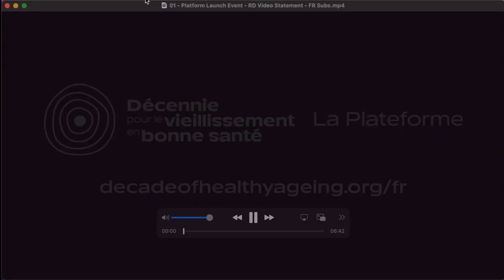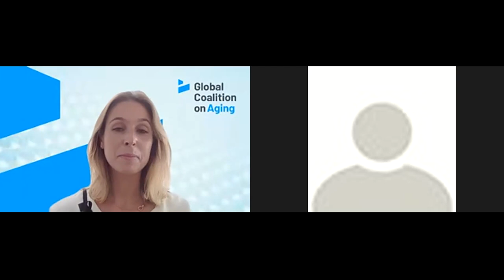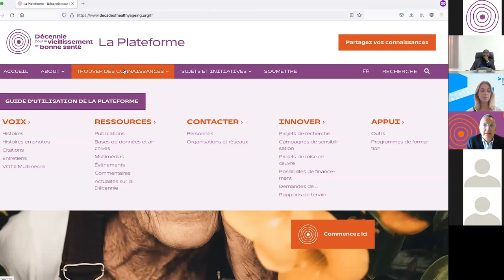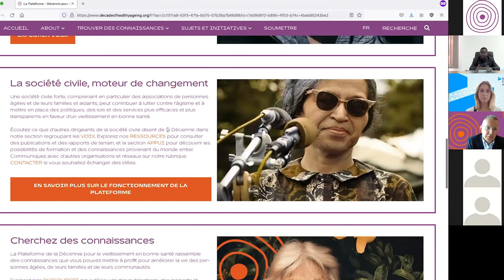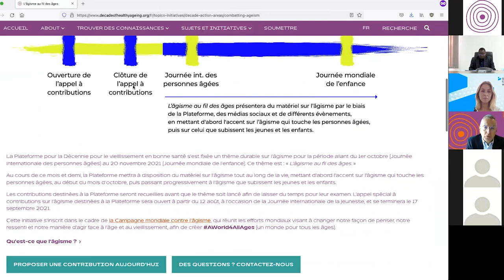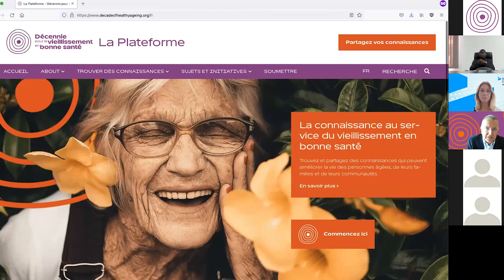Lancement de la Plateforme de la Décennie pour le vieillissement en bonne santé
8 septembre 2021: Que devons-nous savoir pour améliorer la vie des personnes âgées, de leurs familles et de leurs communautés ? Grâce à une discussion interactive et engageante, cet événement en ligne soulignera l'importance du partage des connaissances entre les secteurs, les disciplines et les régions afin de travailler ensemble pour favoriser le vieillissement en bonne santé dans le monde entier. L'événement lancera la Plateforme d'échange de connaissances de la Décennie des Nations Unies pour le vieillissement en bonne santé : un espace de collaboration en ligne et multilingue qui aide chacun à trouver, partager et produire les connaissances dont il a besoin pour créer un monde où tout le monde peut vivre longtemps et en bonne santé.

Remarques d'ouverture :
- Dr Matshidiso Moeti : Directeur régional pour l'Afrique, Organisation mondiale de la santé
- Dr Ahmed Al-Mandhari : Directeur régional pour la Méditerranée orientale, Organisation mondiale de la santé
- Dr Hans Henri P. Kluge : Directeur régional pour l'Europe, Organisation mondiale de la santé
- Dr Carissa F. Etienne : Directeur régional pour les Amériques, Organisation mondiale de la santé
- Dr Poonam Khetrapal Singh :  Directeur régional pour l'Asie du Sud-Est, Organisation mondiale de la santé
- Dr Takeshi Kasai : Directeur régional pour le Pacifique occidental, Organisation mondiale de la santé

Participants à la table ronde :
- Mme Stéfanie Fréel (Modérateur) : Directrice de Programmes, Coalition Mondiale sur le Vieillissement
- Prof. Moustafa Mijiyawa : Ministre de la Santé, de l’Hygiène Publique et de l’Accés Universel aux Soins, République Togolaise
- Mme Mariama Cisse : Directrice de la Santé, des Affaires Humanitaires, et du Développement Social, Commission de l'Union Africaine
- M. Pierre-Olivier Lefebvre : Délégué Géneral, Réseau Francophone des Villes Amies des Aînés
- Prof. Marie Beaulieu : Co-Directrice, Centre Collaborateur de l'OMS, Université de Sherbrooke